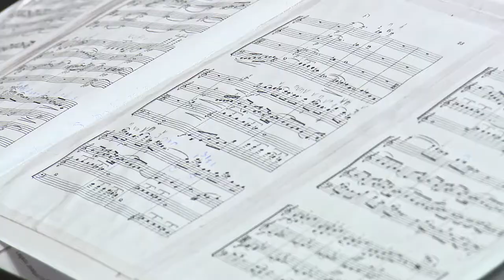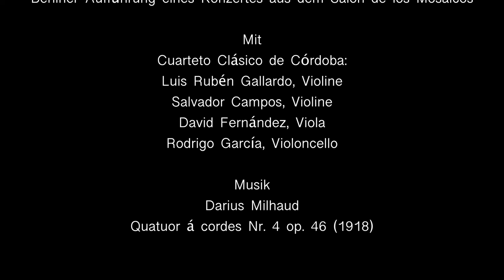Das Cordoba-Projekt – (4) Konzert: Milhaud Streichquartett N° 4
20. August 2020 Podiumsgespräch und Konzert in der Mendelssohn-Remise, Berlin
(4) Darius Milhaud (1892 – 1974)  Quatuor à cordes N° 4 op. 46 (1918) – Cuarteto Clásico de Córdoba

Veranstaltet von der Mendelssohn-Gesellschaft und der Stiftung Islam in Deutschland,
mit Unterstützung der Spanischen Botschaft in der Bundesrepublik Deutschland

Dialoge zwischen den Kulturen: Berliner Aufführung eines Konzertes aus dem Salon de los Mosaicos (Alcazar) von Cordoba
Mit Momo Djender ( Gesang, Mandoline, Gitarre);
Cuarteto Clásico de Córdoba:
Luis Rubén Gallardo , Salvador Campos – Violine;
David Fernández – Viola;
Rodrigo García, Violoncello

Darius Milhaud: Quatuor à cordes N° 4 op. 46 (1918)

Zusammenleben der Religionen und Kulturen von Al-Andalus bis ins heutige Europa
Mit Carsten Schapkow (University of Oklahoma),
Stefanie Schüler Springorum (Zentrum für Antisemitismusforschung Berlin),
Imam Abdul Adhim Kamouss (Stiftung Islam in Deutschland),
Thomas Lackmann (Mendelssohn-Gesellschaft / Moderation),
Juan Manuel Vilaplana López, Botschaftsrat für Kultur und wissenschaftliche Zusammenarbeit der Spanischen Botschaft in der Bundesrepublik Deutschland

Jeanine Strehle: Kamera, Licht
Manfred Fuß: Kamera, Schnitt
Matthias Görsch: Ton
Andreas Schreiber: Assistenz